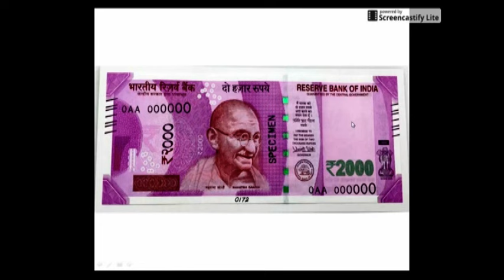2000 NOTE FEATURES [WARNING] (BE AWARE OF FAKE 2000 CURRENCY)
2000 NOTE FEATURES  [WARNING]  (BE AWARE OF FAKE 2000 CURRENCY)